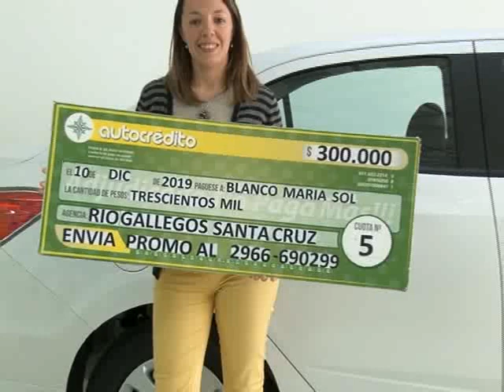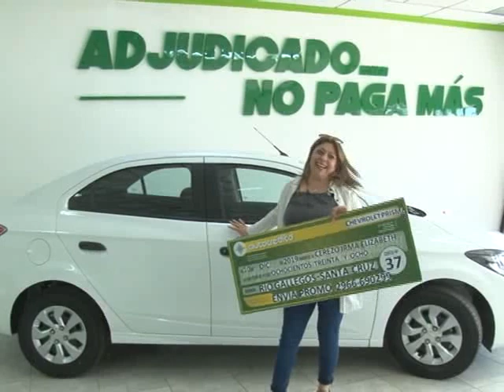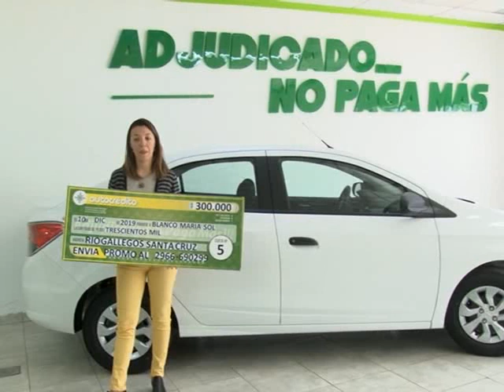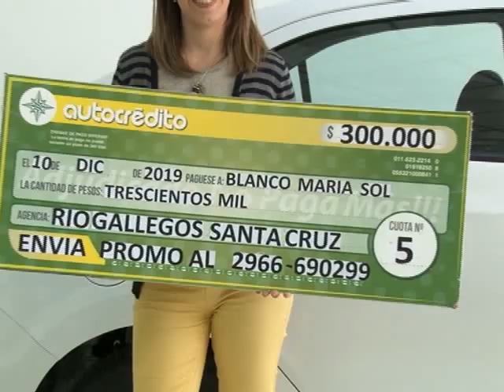AUTOCREDITO - FRANCO CHOQUE - ASESOR DE VENTAS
Nuevos y felices adjudicados en la firma Autocrédito. Enviá "Promo TV" al 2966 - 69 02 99 y sumáte.